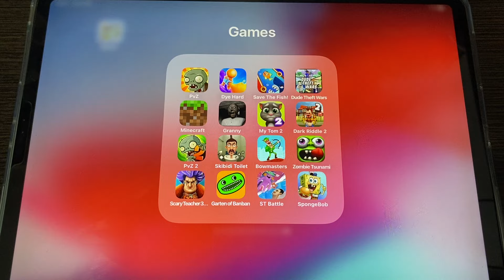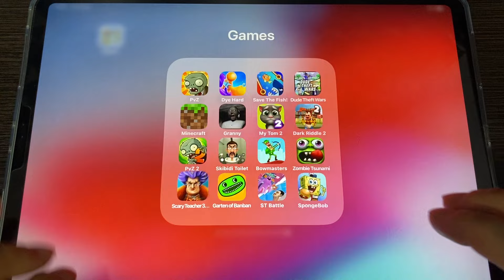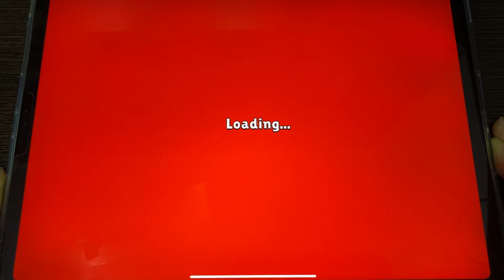Zombie Tsunami,Plants vs Zombies 2,Dye Hard,Save The Fish,Save The Fish,Minecraft,Granny,My Tom 2